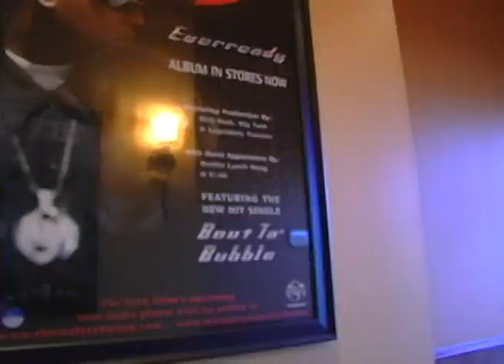"Low Down N Dirty" Tour Video Update 1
This Low Down N Dirty tour blog was done while at our stop at Strange Music's Headquarters. Featuring Psychopathic Record's Boondox.